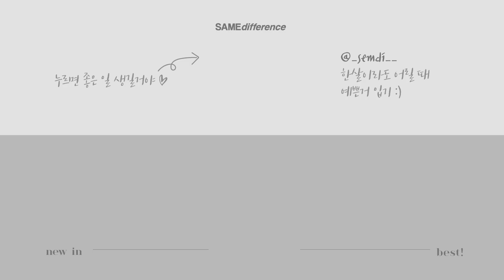여름뮤트 아니였고요.. 💋퍼스널컬러진단 / 겟레디윗미 / 립스틱 추천 💄(ft.자라 니트 하울)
드디어 퍼스널 컬러진단 영상을 편집했어요 (고인영상...ㅎㅎ)
너무 너무 신기하고 도움을 많이 받았어요
화장품사서 같이 테스트 해보는 느낌으로다가
립스틱도 여러개 샀는데 혼자 보니깐 어려워서
오빠랑 같이 테스트 해봤답니다

오늘도 1만만 봐주시면 안될까요 ㅠㅠㅠ

✦ 타임스탬프
0:00 인트로
0:40 퍼스널컬러진단
3:07 여름라이트 메이크업
9:31 립스틱 테스트(with남편)

✦ item

목걸이 : 다크빅토리
니트 : ZARA
니트하울 하기 전에 구입한건데... 디어리스트 제품으로 추천합니다

썬베이스 : THE REVE : Azulene Sun Base
: 자외선 차단과 자연스러운 톤업을 위해 구입한 제품이에요
끈적임이 없는 편이고 가볍게 바르기 좋아 데일리로 쓰고 있는 제품이에요

컨실러 : NARS : Radiant Creamy Concealer (바닐라)
: 아프고나서 눈두덩이가 푸르딩딩 갈색톤이 되어 버리고
없던 다크서클도 심해졌었어요.. 마치 화장 덜 지운 느낌?!
그러다 찾게 된 컨실러인데.. 유명한건 이유가 있는거구나 느끼게되었죠
양은 너무 코딱지에요 ㅠ

비비크림 : PHYMONGSHE : Aqua blemish cover balm
용량이 작은 것 도 있어요 :)

코섀딩 : I'M MEME : Im Multi Square
: 노란끼 없는 쉐딩 제품으로 4가지 컬러를 다 쓸 수 있어서 유용해요

PERIPERA : Speedy Skinny Brow
: 1.5mm의 슬림 펜슬과 그레이 브라운이지만 그레이와 가까워서 흑발인 저한테 잘어울리는 컬러에요.
한올한올 그리기 좋으면서 발색이 자연스러워서 실수할까 하는 두려운 마음이 덜했어요

블러셔 : NARS : Blush Fard A Joues Poudre (임패션드)

INNISFREE : Skinny microcara
: 워낙 유명한 제품이라 구매했었던 마스카라에요
저는 마스카라를 잘 안하닥 최근해 해보고 있는데
왜 안했을까...요? ㅎㅎ 꼼꼼하면서 부담스럽지 않은 마스카라라
유명한데는 이유가 있네요

✦ lip

PERIPERA : Ink airy velvet 05

MAC : Powder kiss liquid lipcolur (M.A.CSMASH)

3CE : MOOD RECIPE LIP COLOR ( #117 chicful)